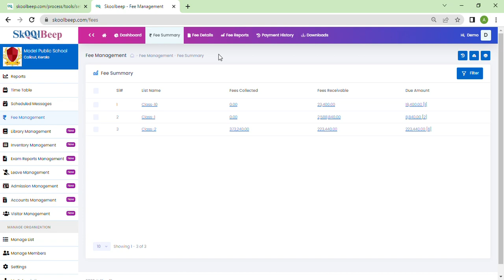How to check payment status